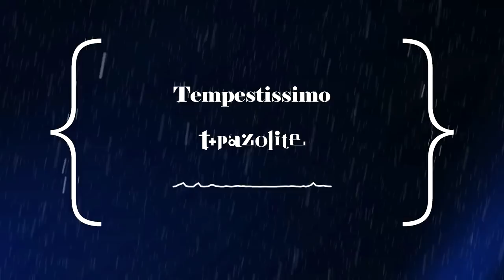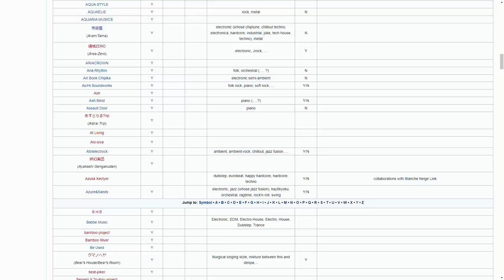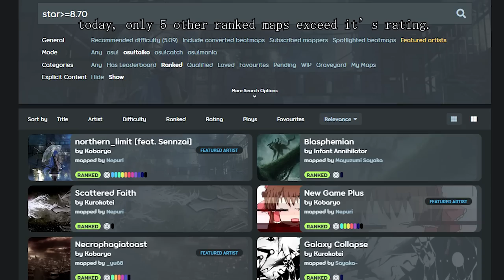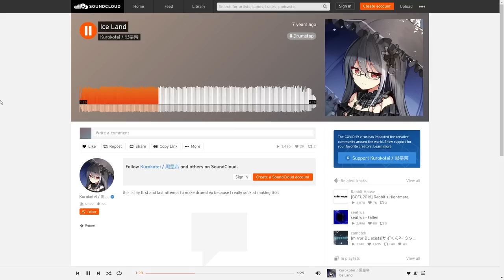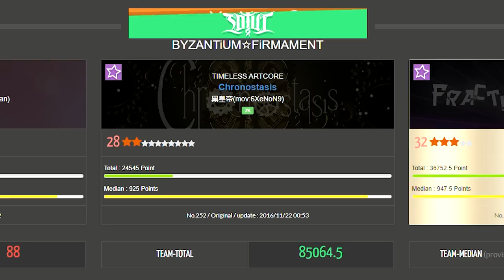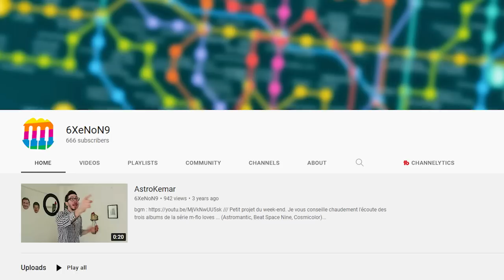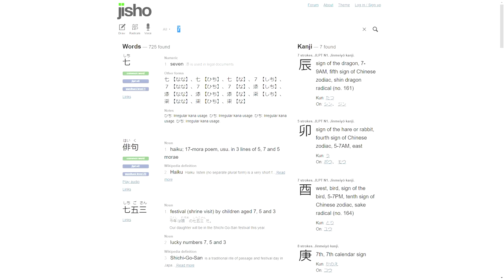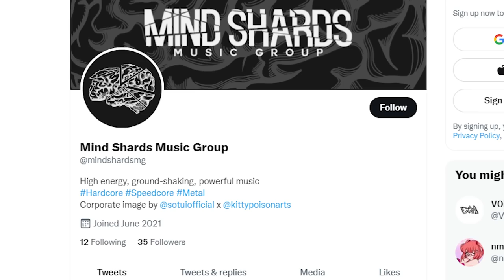Galaxy Collapse ≠ Kurokotei [History Of Rhythm Game Artists]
osu!, Muse Dash, Beat Saber, A Dance Of Fire And Ice, or Friday Night Funkin', whatever the rhythm game you play is, you may have wondered what the story of the rhythm game artists behind the music in-game are. This is a new series where I attempt to explore that, and today we'll be taking looking at one of the biggest artists within, 黒皇帝 / Kurokotei! Learn about Kurokotei's journey through composition, the history behind her infamous classics Galaxy Collapse & Scattered Faith,  and the story of many more songs that people tend to gloss over, including Chronostasis, Astar, and some of her remixes!

00:00 Intro
01:17 Early Years
06:26 How She Blew Up
11:26 BMS Debut
14:22 On The Rise: The Brilliance Of Kurokotei
30:06 Honorable Mentions
30:55 Outro